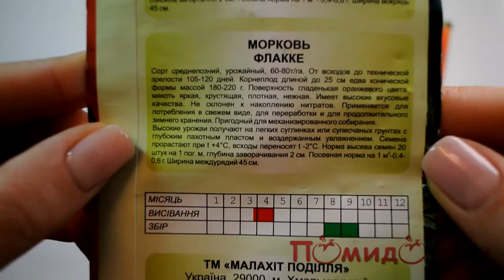Семена Моркови Флакке - Помидорчик